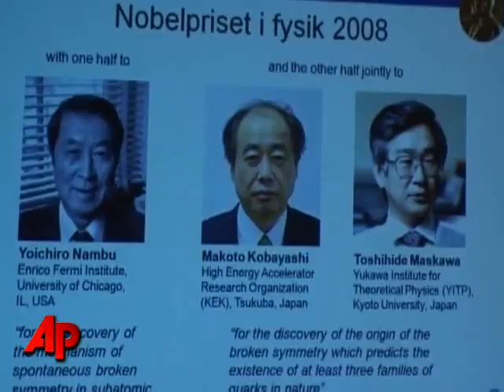American Shares Nobel Prize in Physics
American Yoichiro Nambu, 87, of the University of Chicago, shares the 2008 Nobel Prize for physics and half of the $1.4 million prize for the discovery of a mechanism called spontaneous broken symmetry. (Oct. 7)